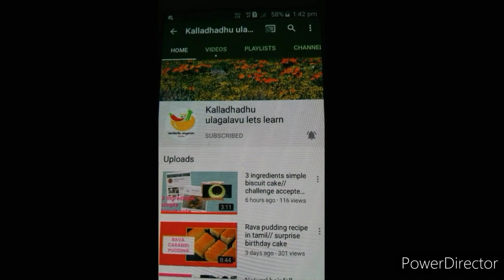Chocolate cups and Chocolate Mousse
hai  friends
                    here i have given you a very interesting recipe of chocolate cups and mousse.these cups will be very easy and look beautiful.try it.